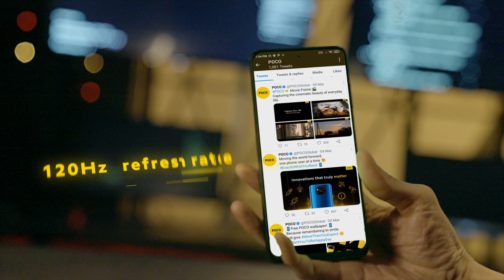Unboxing POCO X3 Pro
Stylish design with an anti-fingerprint textured back.
Chromatic logo catches all the right attention!